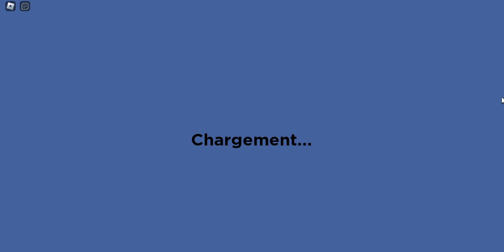Roblox mais je joue a fotrt blox avec la commu donc ca ve dire vous